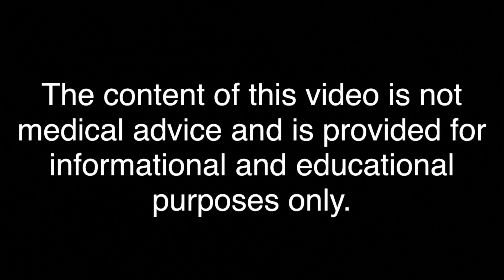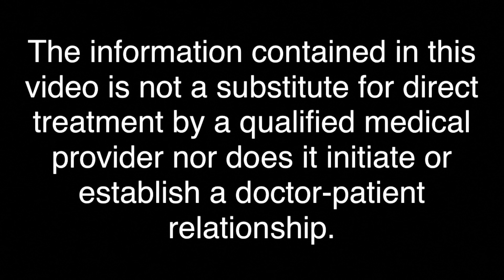I don’t want to stop taking my Accutane!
Some patients are so concerned about the possibility of their acne coming back that they don’t want to stop taking Accutane.